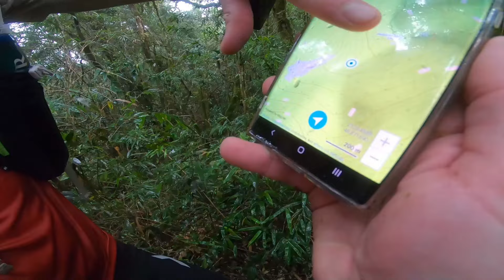QUE PANCADA, 4 MORROS EM 4H30 DE LONGÃO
E ai fellas, se liga nesse treinão aí ... muita subida, muita descida alguns tombos e muito aprendizado.
🔻🔻QUER AJUDAR O CANAL🔻🔻
 🔻- MANDA AQUELE SUPER VALEU🔻
 - Seja membro deste canal e ganhe benefícios:
🔻PARCEIROS & CUPONS🔻
🔻BIRD SPORTS - @birdsportsbrasil
🔻ULTRA HANNUCH
🔻JASPER MOTOR GARAGE
🔻CANFOREX CREME - @canforexcreme - CUPOM: FELLAS30

🔻SEGUE NOIZ 🔻
🔻EQUIPE 🔻
FELLAS Running Team
🔻COACH 🔻